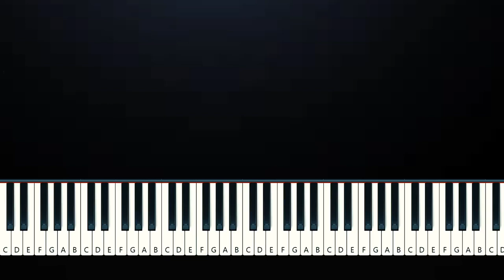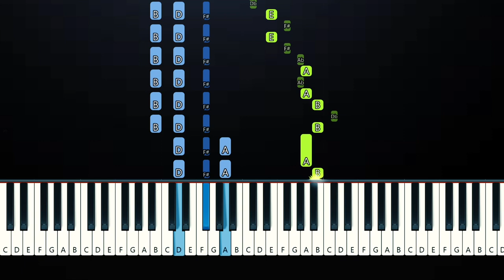Stephen Sanchez - High (Piano Tutorial)